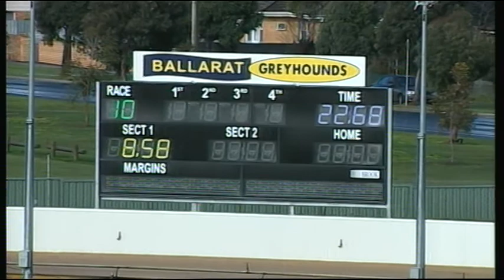BAL MON 03 JUL 17 R10